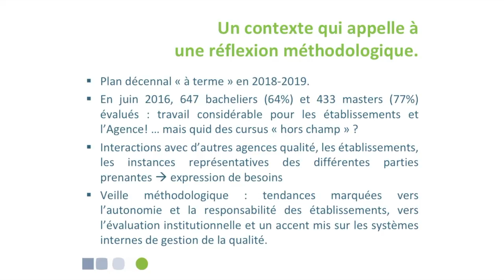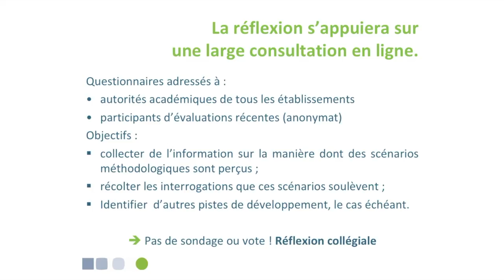AEQES - Perspectives : Objectifs et enjeux (HD)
Quelles perspectives méthodologiques pour l'évaluation externe en Fédération Wallonie-Bruxelles?